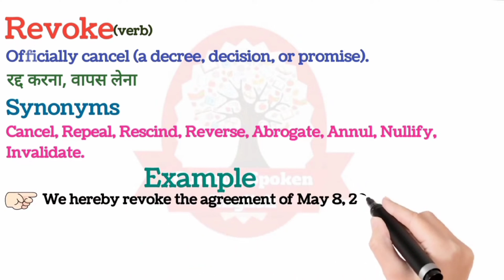Revoke meaning in Hindi | Revoke का मतलब क्या होता हैं | Increase English Vocabulary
Revoke meaning in Hindi
Revoke का मतलब क्या होता हैं
Increase English Vocabulary
Revoke का हिंदी अर्थ